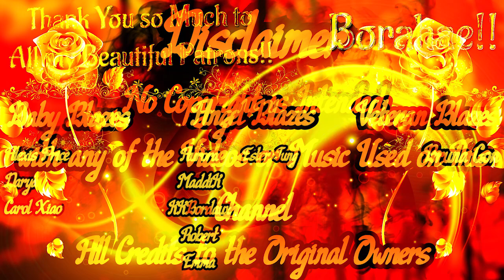Stray Kids "Back Door" M/V Reaction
I am sorry about the weird noise in the background!!
Straykids # BackDoor

And don’t forget to send me all your requests!!! 💐🌺 🌸💖💜
Love You All to Bits!